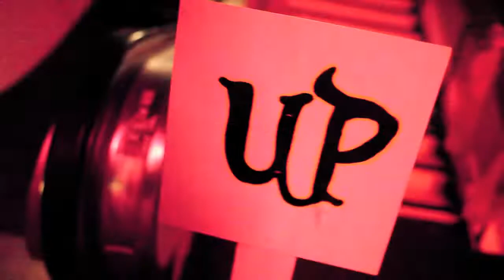Wainuiomata High School Ball 2010